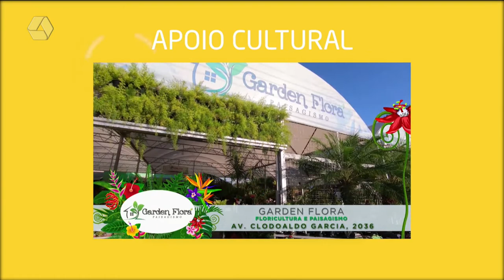A Casa é Sua 27/01/2022